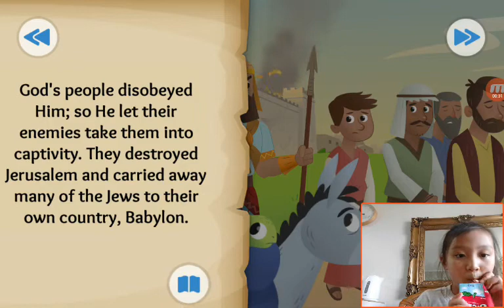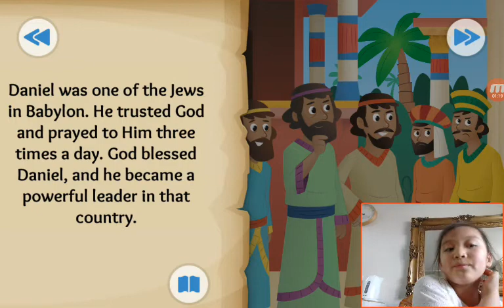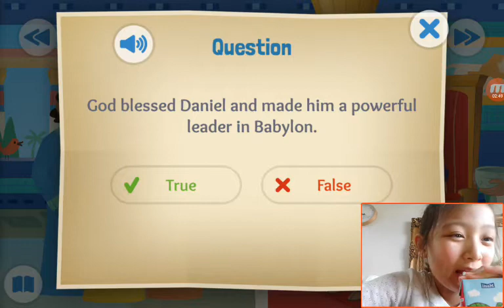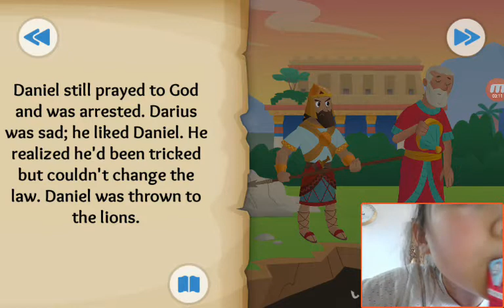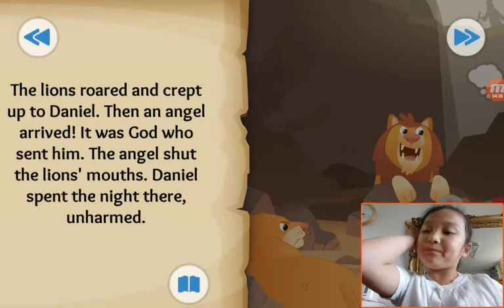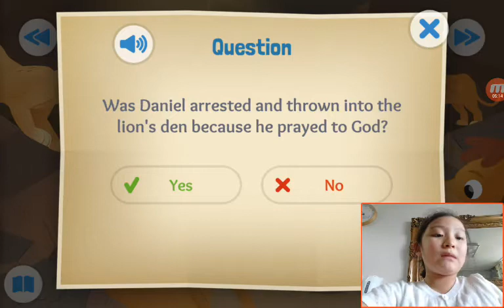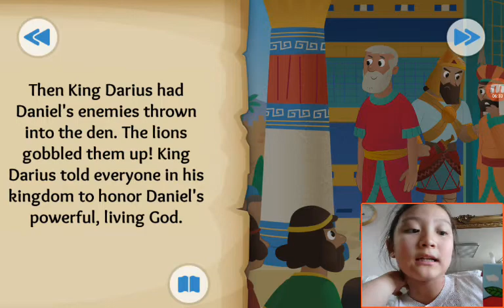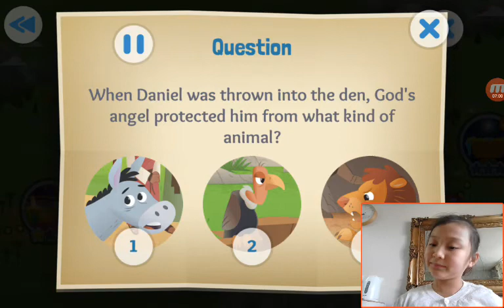‹Kids›Grace：BibleStory US‹성경이야기› A Roaring Rescue – Daniel and the Lions' Den